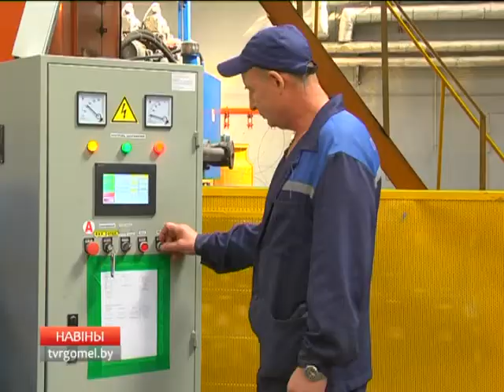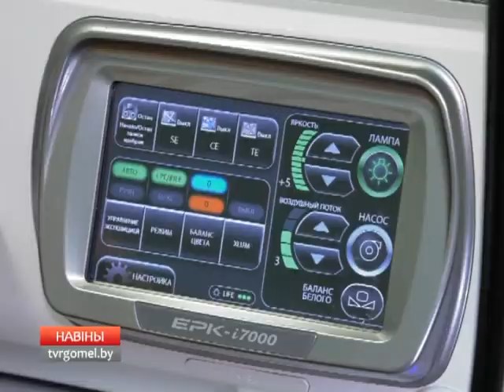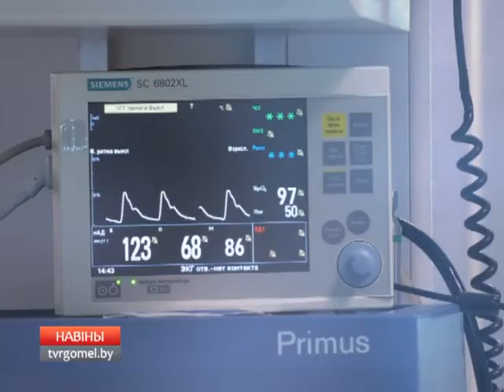02 09 2017 НОВОСТИ